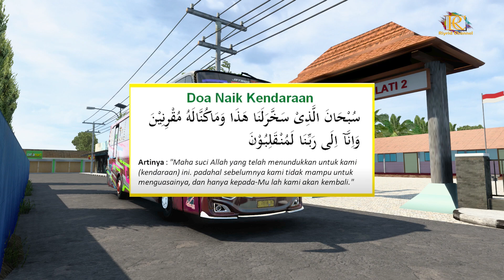TUNGGAL JAYA "ARMAGEDDON"‼️ Antar Rombongan Sekolah Berwisata ke Gunung Kidul || Ets Indo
Terimakasih sudah bersedia menonton video ini, Semoga anda terhibur.
dan jika ada kritik dan saran silahkan utarakan di kolom komentar.
Terimakasih

HALLO SEDULUR
Spesial video kali ini kita berwisataa ke gunung kidul

Credits:
-ETS2 version 1.45 Mbah Google
-Mod Bus : EP3 UNimods || $
-Mod Editan : Ep3 Edit jb3 by Valen Alif || $
-Skin : Rehan || $
-Aksesoris : Fathu Aziz || $
-Basuri : Medy Wdjanarko || $
-Led Id  : A Alvin || $
-Sound : BWS || $
-Wheel Pack : Maufadil || $
-Map : JRNE by Imam Kurniawan || $
-Graphic : Ori Ets2 Version 1.45
-Traffic : Rindray || $
-Realistis Traffic : Septian Erizon || $
-Skin & Sound Traffic : -

Noted :
Sale             : $ berbayar
Free User    : F.U
Limit Grub  : L.G
Limit User  : L.U
Privat          : PVT

Mobo      : Gigabyte AURUS Pro B460M
Prosesor: i5 10500
Ram        : Delta 3200 16 GB
M.2          : M.2 V_Gen SSd Hyper Gen3 256 GB
SSD         : V_Gen 120 GB
HDD (2)  : 1,5 T
VGA        : MSI GTX 1650 4GB DDR4 GamingX
Steering : Logitech g29 " MT "

TONTON JUGA VIDEO TUTORIAL DAN REVIEW